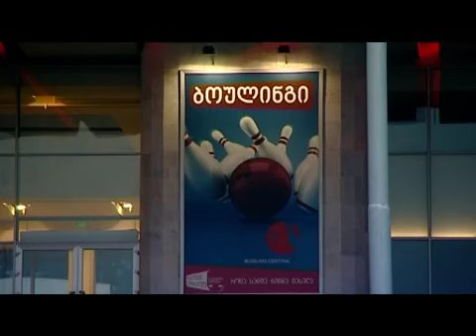Tbilisi Live teaser 13 march [bowling]